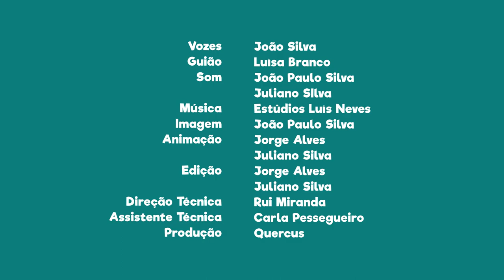FNT02E15 - PN da Arrábida: Moinhos de vento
Sabias que existem dezoito moinhos de vento na Serra do Louro?